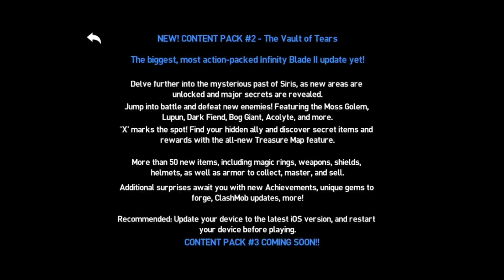Infinity Blade II: Vault of Tears - Universal - Walkthrough Part #1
Infinity Blade II : Vault of Tears by Chair Entertainment Group, LLC

**INFINITY BLADE II IS NOW ONLY $2.99. FOR A LIMITED TIME!**

The critically acclaimed best seller is celebrating a limited time $2.99 sale. Get it while you can!

**2011 IGN "Mobile Game of the Year"**
**2012 AIAS "Mobile Game of the Year"**
**Winner of the IMGA "Excellence in Gameplay" and "Grand Prix" Awards**
**Entertainment Weekly's "Top 10 Video Games of 2011"**
**15 Perfect Scores and more than 20 Game of the Year Awards**

The award-winning Infinity Blade story continues!

IGN - 10 out of 10 - Editor's Choice
TOUCH GEN - 5 out of 5 - Editor's Choice
TOUCH ARCADE - 5 out of 5
USA TODAY - 4 out of 4
G4TV.COM - 5 out of 5
APPOLICIOUS - 5 out of 5
MODOJO - 5 out of 5
SLIDE TO PLAY - 4 out of 4
GAMESPOT - 9 out of 10 - Editor's Choice

IGN - "Infinity Blade 2 is a must own"
Touch Arcade - "An iOS Masterpiece"
INTO MOBILE - "The King of iOS Gaming Continues its Reign."
IGN - "The Perfect Sequel"
USA TODAY - "A masterful mobile epic!"

The God King has been defeated, an unlikely hero has emerged and now you must discover the truth behind the secrets of the Infinity Blade. The continuing journey of young Siris unfolds as you delve deeper into the world of the Deathless tyrants and their legion of Titans. Can you unlock all the mysteries and successfully wield the power of the Infinity Blade in this timeless swordplay adventure of champions and villains?

A Robust & Dynamic 3D World:
Explore beautiful and immersive environments that dynamically change over time during your travels and venture to exotic locations such as the Asian themed Saydhi's Estate or the medieval inspired Vault of Tears featuring multiple paths to explore.

Featuring 3 All-New Styles of Combat:
Now you can choose from multiple classes of weapons, armor and spells, each with specialized capabilities such as Dual Wielding, Two-Handed and the standard Weapon & Shield class. Learn each discipline by using Infinity Blade II's intuitive pick-up and play game play style that is easy to use, yet difficult to master!

Infinity Blade's Trademark Character Customization Evolved:
Create and forge even more powerful weapons with mystical objects you discover and collect along your journey, expanding your overall arsenal with all-new elemental powers & capabilities!

Massively Social Global Challenges:
Jump into ClashMob, an innovative new gaming experience that allows you to earn rewards by participating in massively social, asynchronous global challenges. Post your progress to Facebook and Twitter feeds and recruit friends to your own "Mob" to earn special perks, unlock new achievements, and gain rewards! Note: The ClashMob feature is free and optional and will require you to log-in via your Facebook account.

The Secrets of Your Past Revealed:
Delve deeper into the fantastical story of Infinity Blade as your journey leads you to the realm of the mysterious Deathless Saydhi and discover the truth about the Worker of Secrets and the powers he holds.

The Latest in iOS features Powered by Unreal Technology:
The definitive visual experience in mobile gaming, complete with all-new iCloud support and HDMI output.

Universal App:
Play Infinity Blade on iPhone 3GS, iPhone 4, iPhone 4S, iPad, iPad 2, the New iPad, iPod Touch 3 (16 GB and above), or iPod Touch 4 for a single low price.

Notes:
- If you are experiencing technical issues with the App, please visit the Infinity Blade II support
- It is highly recommended that you upgrade your device to the latest iOS version.
- Parents: you can turn off In-App purchasing in the iOS settings.
- The ClashMob social networking feature is free and optional, and will require you to log-in via your Facebook account.